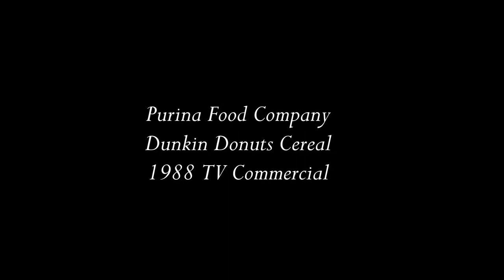Purina Food Company Dunkin Donuts Cereal 1988 TV Commercial HD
This is a 1988 tv video commercial from the Purina Food Company and titled Dunkin Donuts Cereal.